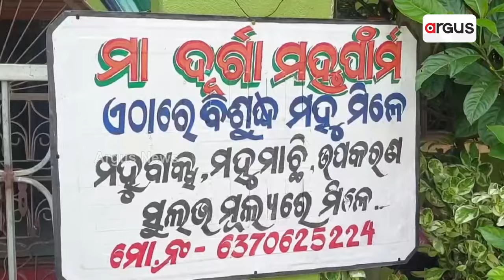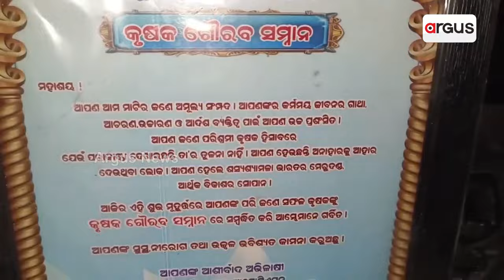ମହୁ ଚାଷରୁ ବାର୍ଷିକ ୬ ଲକ୍ଷ ରୋଜଗାର || GoodNews || Natural Honey Farming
ମହୁ ଭରିଛି ଜୀବିକାରେ ମିଠା । ମହୁ ଚାଷ କରି ବାର୍ଷିକ 6 ଲକ୍ଷ ଟଙ୍କାର ରୋଜଗାର କରୁଛନ୍ତି  ଭଦ୍ରକ ଜିଲ୍ଲା ଧାମନଗର ଏନ ଏ ସି ଅନ୍ତର୍ଗତ ଶ୍ୟାମପୁର ଗ୍ରାମର ହରିହର ଗୋଛାୟତ । ଦିନେ ହରିହର ନିଜର ସଉକ  ପାଇଁ ଆରମ୍ଭ କରିଥିଲେ ମହୁଚାଷ । 1984 ମସିହାରେ ମାତ୍ର 12 ଟି ବକ୍ସରୁ ସେ ଆରମ୍ଭ କରିଥିବା ମହୁ ଚାଷ ଏବେ 300 ବକ୍ସରେ ପହଂଚିଛି ।